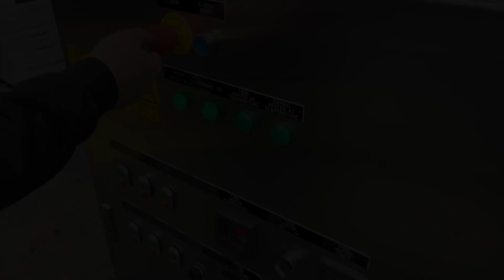Tube Washing Machine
This is one of our tube washing machine options.